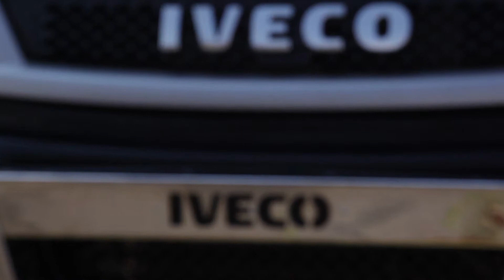AFS Commercial Vehicles - Iveco Launch - Highlight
AFS Commercial Vehicles - Iveco Launch
24 May 2013